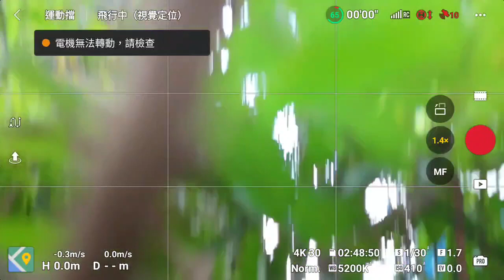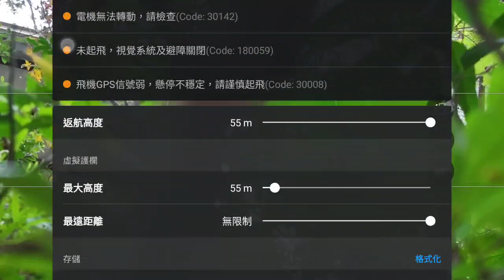手一賤就撞樹，mini 4 PRO 無人空拍機一切運動檔無避障，就撞到樹叢中了還好只是在後院練飛